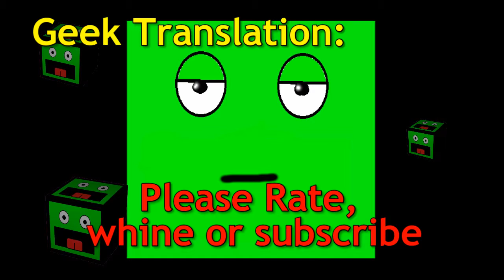Geek Translation: Phantomware (Retro VGS & Caleco Chameleon)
theGeneralcrow
Phantomware.
Improper noun: A fake product that fails to reach crowdfunding due to the hardware never existing: Google: Retro VGS and Calico Chameleon.
Notes: Related topics con, scam, lies, fake and wankers.